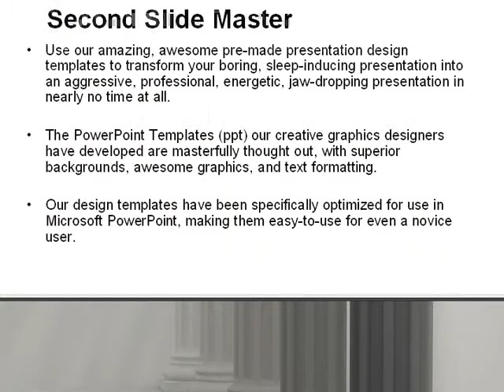Colonnade PowerPoint Template by PoweredTemplate.com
Colonnade PowerPoint Template for presentations.